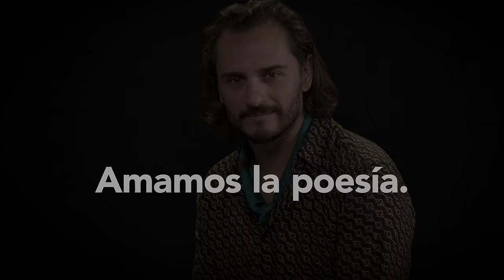«Distinto», de Juan Ramón Jiménez por Asier Etxeandia.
Esta iniciativa pretende servir de estímulo para que otras muchas personas se animen a utilizar las redes sociales y colgar sus propios vídeos, con sus poemas o fragmentos de poemas preferidos. Para ello se ha creado la etiqueta amamoslapoesía, bajo la cual todos están invitados a participar, con la convicción de que la poesía es una de las expresiones artísticas que mejor se puede adaptar a los nuevos formatos ofrecidos por las redes sociales, gracias a la fuerza de la palabra y a su capacidad para expresar emociones universales.

Dirección: Montserrat Iglesias
Productora audiovisual: i-Tek.es
Directora de fotografía: Raquel A Palero
Producción: José Luis Gª Sacristán
Estilismo: Óscar Guimarey
Maquillaje y peluquería: Pilar Ortiz

© Herederos de Juan Ramón Jiménez